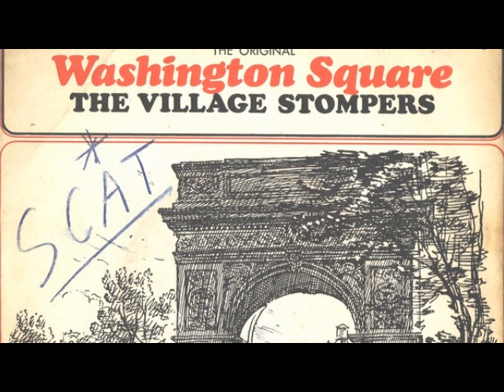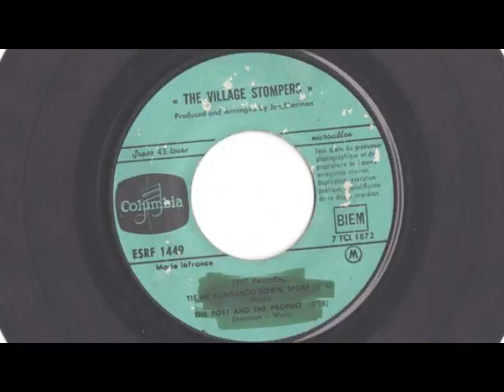THE ORIGINAL Washington Square - THE VILLAGE STOMPERS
THE ORIGINAL Washington Square - THE VILLAGE STOMPERS - ESRF 1449 Columbia - original -
Pochette VG - Disque EX avec marque de feutre ? + acro
45 Tours quatre titres
Biem Matrice Face 1 - 7 T cL 1871 21 - Face 2 M3 230291